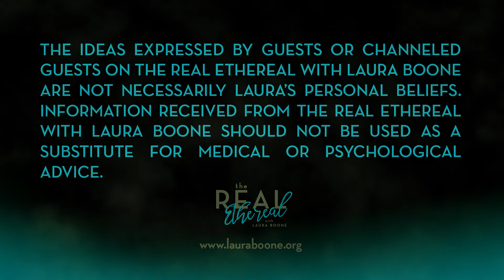The Real Ethereal-Astrology: All About Scorpio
In her Halloween episode, Laura Boone examines arguably the most sinister, but also the most misunderstood signs of the zodiac. Learn about this secretive but powerful water sign’s basic desires and fears. Laura looks at not only the dark side of a Scorpio, but also their tenacious, protective nature that can be used as an indomitable force for good.

This episode originally aired on Season 2 of The Real Ethereal on The Lighter Side Network.